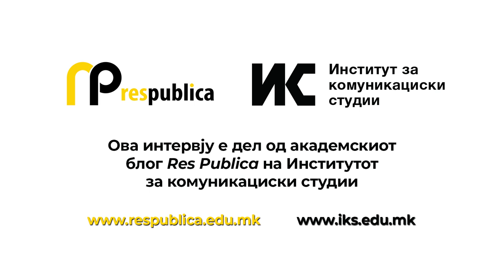Горан Черкез: Имунизацијата е само почеток на крајот на кризата со КОВИД 19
Босна и Херцеговина иако нема доволно ресурси за справување со пандемијата на корона вирусот, ситуацијата ја смета за стабилна, a според најавите на Горан Черкез, помошник министер за јавно здравје во Федералното министерство за здравство, вакцините ги очекува на почетокот на следната година.